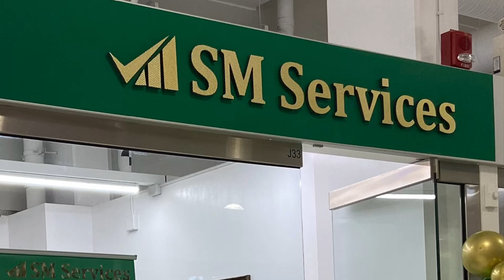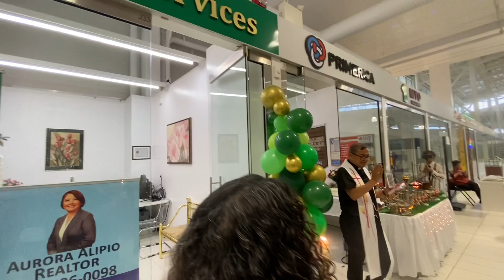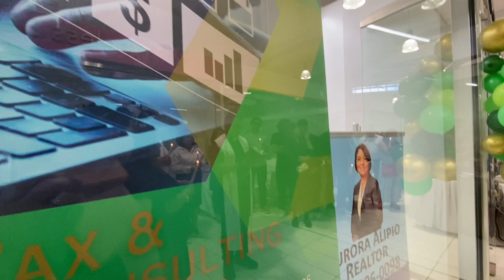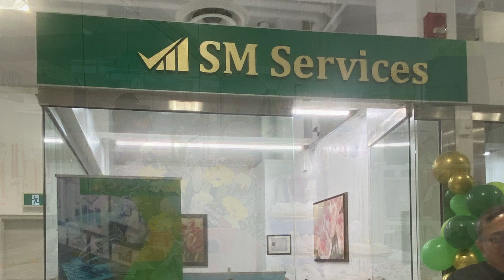SM Services Opening/Inauguration and Blessing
Inauguration and Blessing accounting services of Sheila Reyes a good friend
July 2,2023